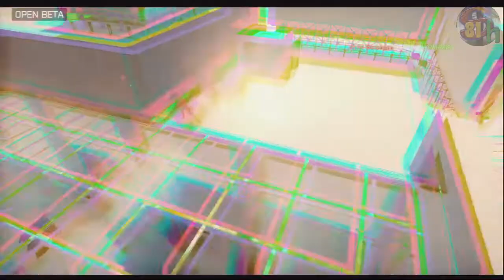Beta BF4 | A tortas por Shanghai 2 @ Con Punisher JPB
¡¡Información útil aquí!!

¡¡SÍGUEME!!!

Si crees que se lo merece, Like
Si te ha encantado un Fav, me hace superfeliz..
Si no te ha gustado, espero que lo hayas pasado bien al menos ;)

Gracias a tod@s por estar ahí

n_n